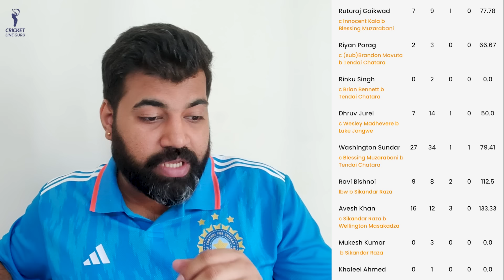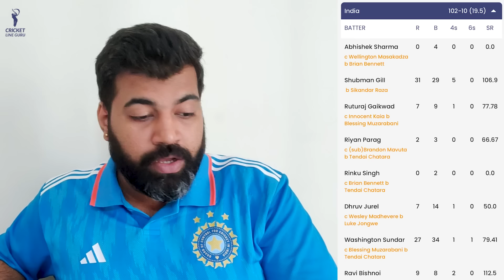India vs Zimbabwe 2nd T20I Match PREDICTION | IND vs ZIM Dream11 Team Prediction | WHO WILL Win?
After Winning the 1st T20I Match against India Zimbabwe will host the 2nd Match of the series today at 4:30 PM (IST). India Lost the 1st match by 13 Runs but in this upcoming clash, Shubman Gill and company will try to bounce back! Let's go through the analysis and gather some important information regarding the contest.

India vs Zimbabwe 2nd T20I Match Prediction | IND vs ZIM 2nd t20i playing 11, Playing 11, Key Players, IND vs ZIM 2nd T20I Who Will Win? | IND vs ZIM Prediction | IND vs ZIM LIVE MATCH | IND vs ZIM Dream11 Team, Fantasy Team | India tour of Zimbabwe, 2024 | IND vs ZIM Dream11 prediction